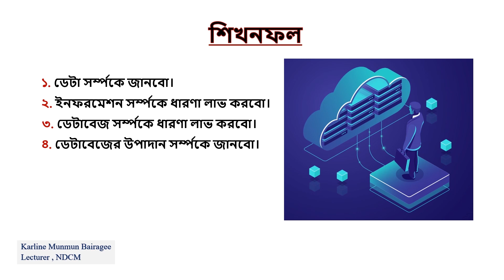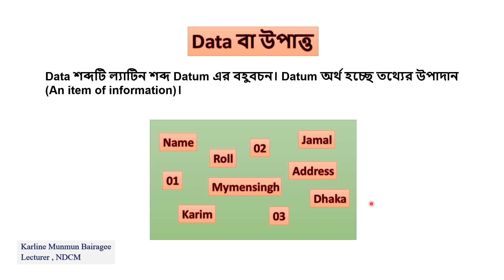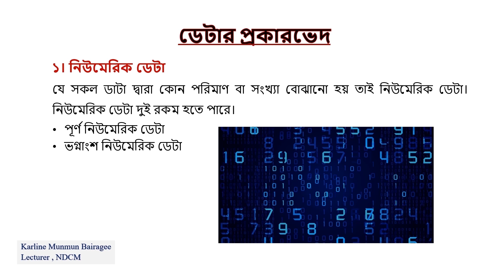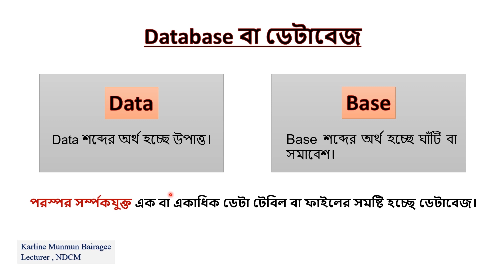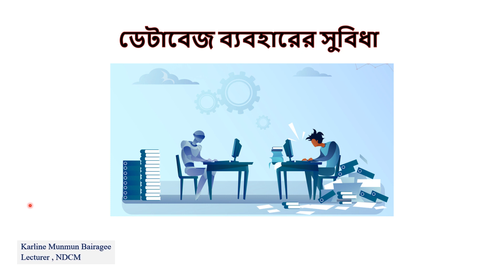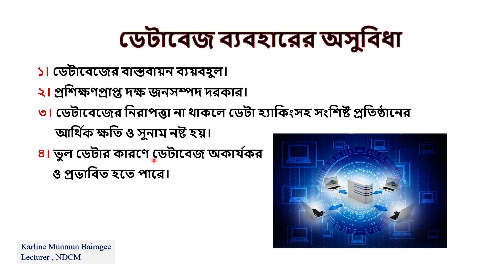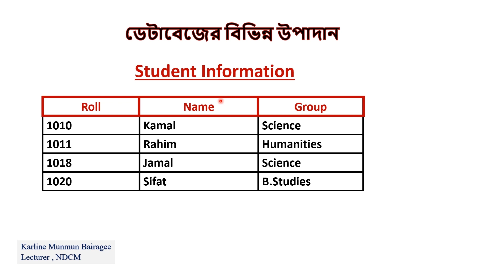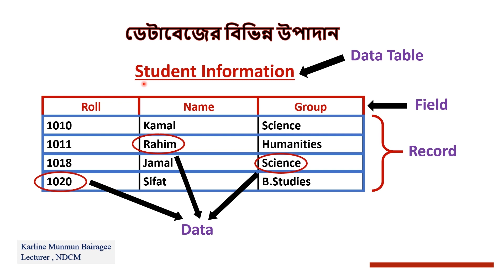ICT, ডেটাবেজ ম্যানেজমেন্ট সিস্টেম, ৬ষ্ঠ অধ্যায় (পর্ব-১)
প্রভাষক মিস্ কার্লিন মুনমুন বৈরাগী, নটর ডেম কলেজ ময়মনসিংহ